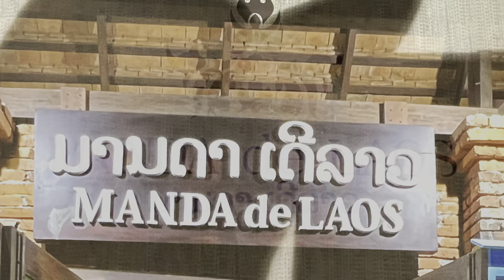Luang Prabang - Manda da Laos Restaurant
January, 2023

Established and operated by the same family since the early 90s, the lily pads of this incredibly beautiful setting were declared a UNESCO world heritage site in 1995!
Considered the number one restaurant in ￼Luang Prabang for fine ￼Lao dining, this is such a romantic setting:-)